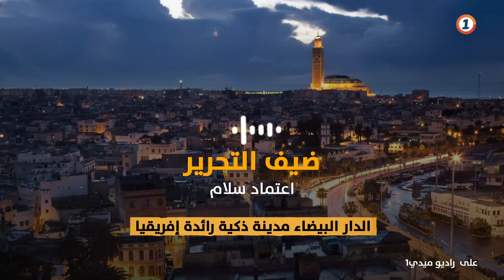الدار البيضاء مدينة ذكية رائدة إفريقيا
بعد Smart City Africa احتضنت الدار البيضاء بشراكة مع جامعة محمد السادس متعددة التخصصات التقنية في بنجرير وجامعة الحسن الثاني بالدار البيضاء ملتقى دوليا حول "الدار البيضاء مدينة نظيفة" بحضور خبراء مغاربة وأجانب ناقشوا مختلف قضايا المدن الذكية لاسيما في ظل تأثير وتداعيات جائحة كوفيد19 .اللقاء نظم تحت شعار" المدينة الذكية في خدمة الصمود والتجديد الترابي" ولإلقاء الضوء على هذه الجوانب تستضيف اعتماد سلام المدير العام لشركة التنمية المحلية الدار البيضاء للتنشيط والتظاهرات التي نظمت الملتقى.